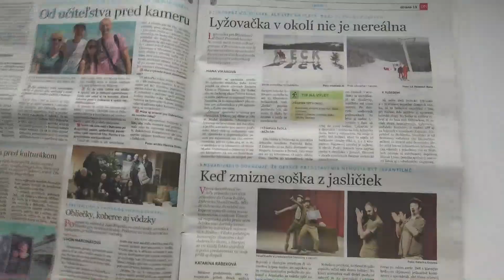Dúbravské noviny - január 2023